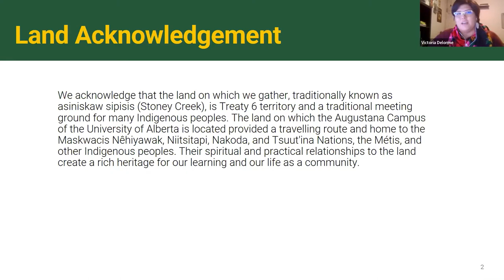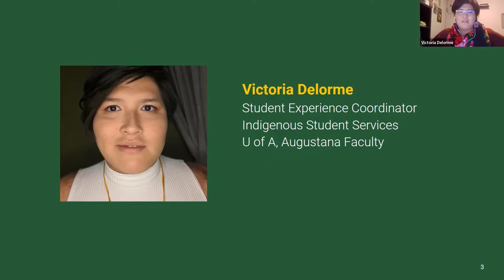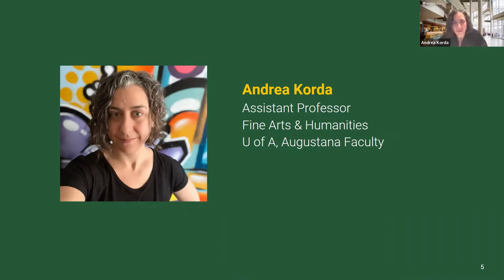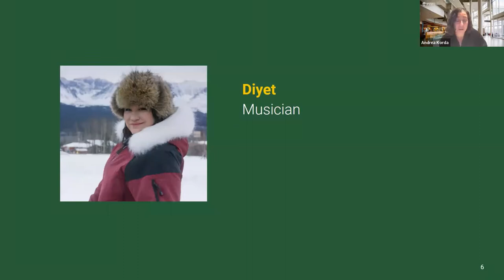Music from an Indigenous Perspective, Featuring Diyet, with music by the Love Soldiers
Drawing from Diyet’s personal and learned experience as a contemporary and traditional musician, this presentation focuses on Southern Tutchone music—Diyet’s music of land and community—which is presented in her tradition of storytelling. Diyet guides attendees through a musical encounter of Indigenous identity and understanding. Using a combination of traditional stories and songs, anecdotes from personal experiences and interactive songs and movement, Diyet seeks to build an appreciation of Indigenous music, dispel myths, promote personal resilience and encourage interest in acts of reconciliation.

00:38 Land Acknowledgement
01:40 Host's Introduction
02:38 Augustana Indigenous Speaker Series
03:40 Introduction to Moderator
04:18 Introduction to Diyet
06:10 Diyet's Presentation
51:00 Q & A Session